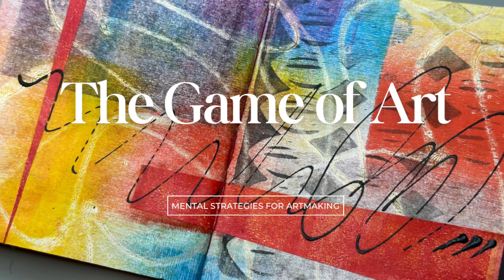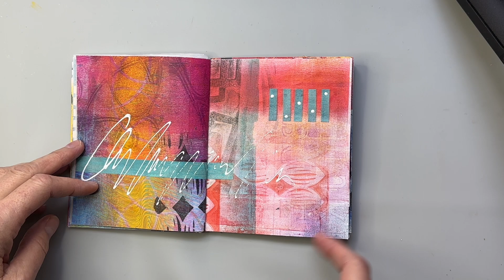The Game of Art: Mental Strategies for Artmaking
Tips and strategies for overcoming mental blocks and becoming a more productive artist